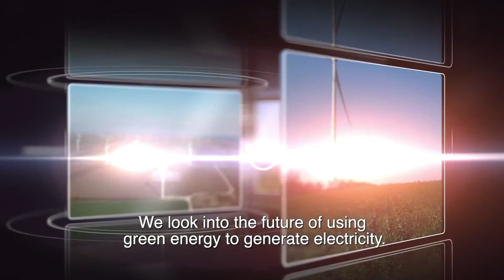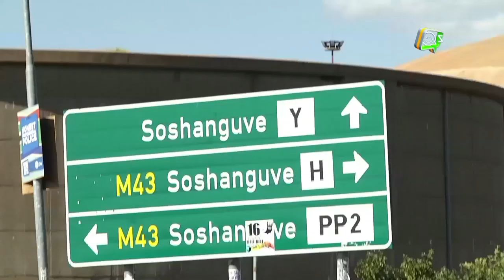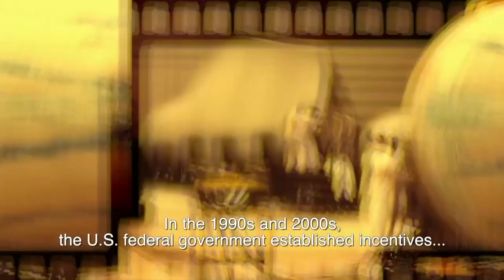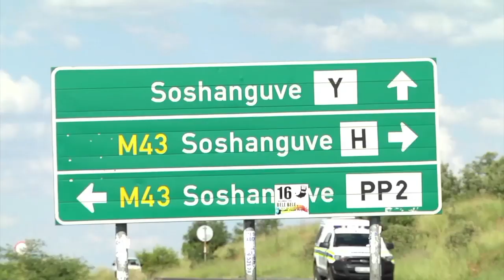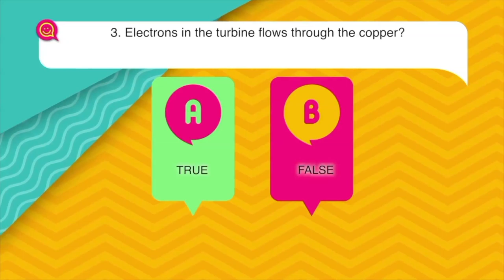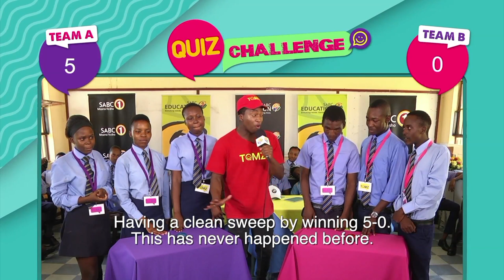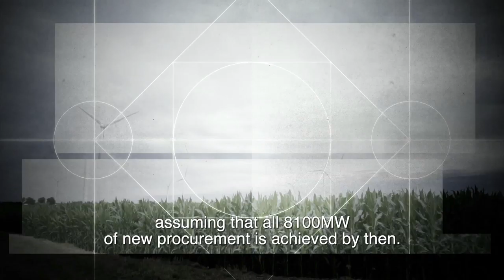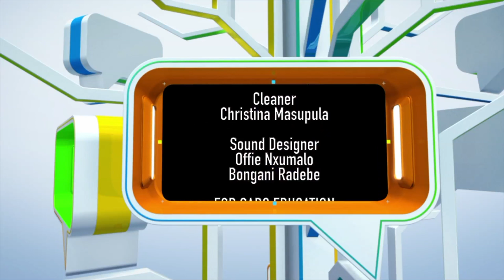TOMz 11 - Eps 31: Green Wind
Catch TOMz every Thursday and Friday at 14:30 on SABC 1!